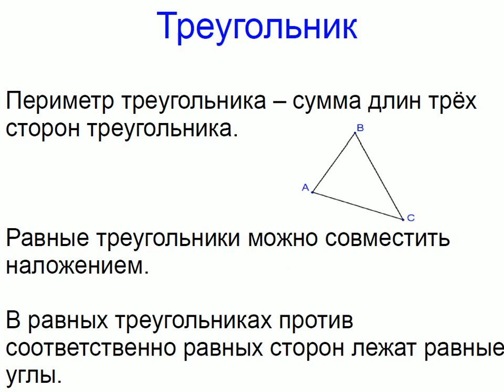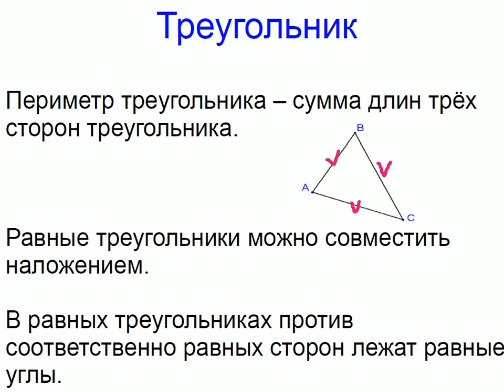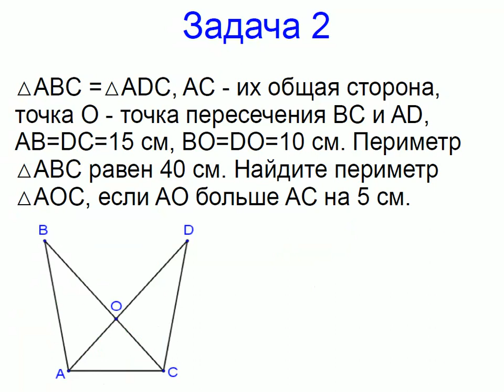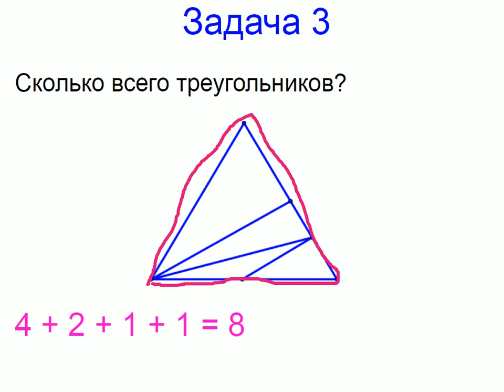Меташкола. Геометрия 7 класс 14 серия. Треугольник, задачи.